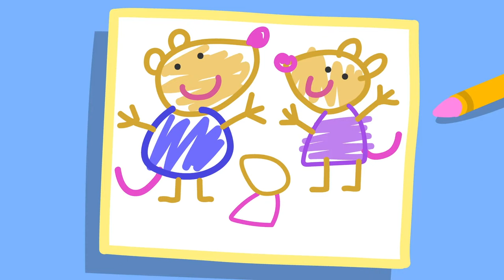Peppa's Jukebox 🎶 Peppa Pig Full Episodes 🌈 Kids Videos LIVE 🔴